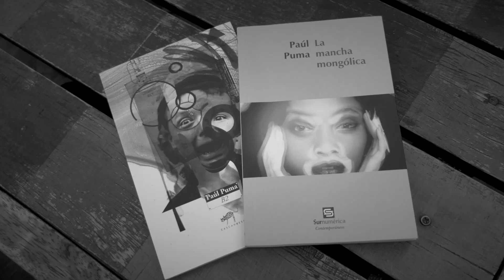¿Qué es la poesía? #4: PAUL PUMA (Quito, 2021)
©MEMORIA SONORA DE POESIA ECUATORIANA.